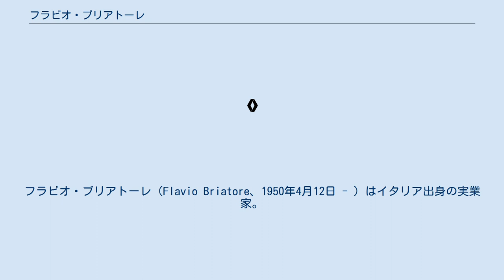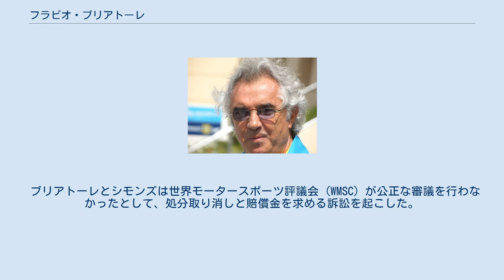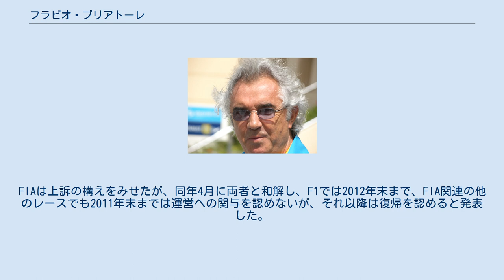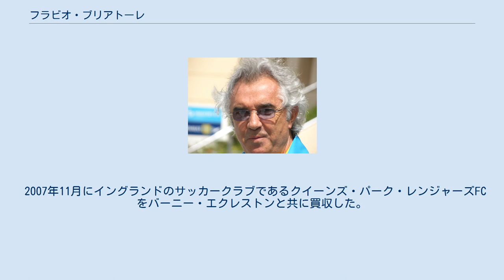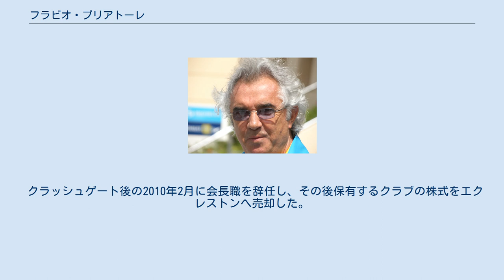フラビオ・ブリアトーレ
フラビオ・ブリアトーレ（Flavio Briatore、1950年4月12日 - ）はイタリア出身の実業家。
ルノーF1チームの元チーム代表、およびマネージング・ディレクターである。
 イタリアのマリチーム・アルプスに近いヴェルツオーロ（イタリア、クーネオ県）の出身であるブリアトーレは、若い頃はスキー教習とレストラン経営に携わっていた。
 1970年代にブリアトーレはイタリア証券市場に関わることになり、その頃にベネトンの創設者であるルチアーノ・ベネトンと出会った。
彼らは友人となり、やがてビジネスパートナーとなった。
1979年にベネトンがアメリカに最初の5店舗を開店した際、ベネトンはブリアトーレをアメリカ地区の責任者に指名した。
 ベネトンは型破りなフランチャイズ手法によって、アメリカの大衆にちょっとしたブームを巻き起こすこととなった。
1989年までに、ベネトンはアメリカ内に800店舗を数えるに至った。
ブリアトーレはフランチャイズ契約ごとに歩合を受け取ったため、一挙に富豪となった。
しかし店舗のオーナーが近隣のベネトン店舗との競合に関して不満を言い始め、やがて店舗数は200にまで減少した。
そこでブリアトーレは新たなビジネスを探し始めた。
 ベネトンF1 ブリアトーレはそれ以前にフォーミュラ1 (F1) に関して特に興味は持っていなかったが、1988年のオーストラリアグランプリからこのスポーツに関わることになった。
ベネトンはブリアトーレを、自ら所有するF1コンストラクターであるベネトン・フォーミュラのコマーシャル・ディレクターに据えたのだった。
ほどなくチームマネージャーのピーター・コリンズが解雇されると、ブリアトーレはマネージング・ディレクターに昇格しベネトンを競争力のあるチームに変えるべく活動を始めた。
 ブリアトーレは1990年に、マクラーレン・フェラーリ等で多くのマシンを手がけたデザイナーであるジョン・バーナードを獲得したが、翌1991年のカナダGP直後に解雇した。
同年には当時スポーツカー世界選手権（SWC）でジャガーチームを率いていたトム・ウォーキンショーを招聘。
ジョーダンでデビューしたばかりの若いミハエル・シューマッハを引き抜くという先見の明を見せた。
 1992年にはバーナードの後釜として、前年にベネトンからレイナードに移籍していたデザイナーのロリー・バーンを呼び戻し、これにウォーキンショーの部下として一緒にベネトンに移ってきたロス・ブラウンを加えた陣容は非常に強力なものとなった。
シューマッハは1992年、1993年シーズンに勝ち星を重ね、ついに1994年にベネトンに初のドライバーズ・チャンピオンをもたらした。
 リジェとミナルディ 1994年末、ブリアトーレは疲弊したリジェ・チームを買収し、同チームの持っていたルノー・エンジンの権利を取得した。
ルノーエンジン以外には興味のなかった彼は、チーム株式の50%をウォーキンショーに売却した（ただし残り半分は引き続き保有しリジェの共同オーナーとなった）。
 ブリアトーレは引き続きベネトンの運営も取り仕切り、1995年にはコンストラクター（製造者）部門とドライバー部門（シューマッハ）のダブルタイトルを獲得した。
しかし、シューマッハが1996年にフェラーリへ移籍し、ロリー・バーンやロス・ブラウンといった主要エンジニアが後を追うようにフェラーリに移籍すると、チームはグリッド中団へと沈んでいった。
 ブリアトーレは1996年にミナルディの所有権の一部を購入したが、それをブリティッシュ・アメリカン・タバコに売却することができなかったため、共同所有者のジャンカルロ・ミナルディとガブリエレ・ルミに売却した。
また同年にはリジェの株式もアラン・プロストに売却している。
 ベネトンは1997年にブリアトーレを解雇し、後任にプロドライブのデビッド・リチャーズを採用した。
 スーパーテックとルノー 1998年に、カスタマー向けルノーV10エンジンの製造を行っていたメカクローム社と販売提携を行い、1999年から2000年にかけて、スーパーテックという名称で同エンジンを販売した。
型名にイニシャル"FB"を付けたこのエンジンは、ウィリアムズ、ベネトン、B・A・R、アロウズに供給され、ベネトンは同社のスポーツグッズブランドである「プレイライフ」のバッジネームを付けて使用していた。
 200...